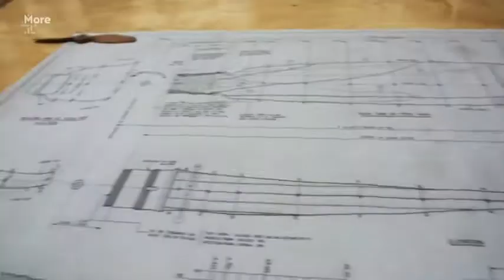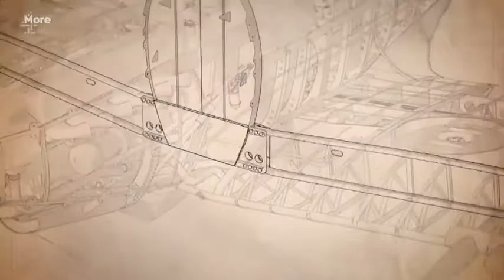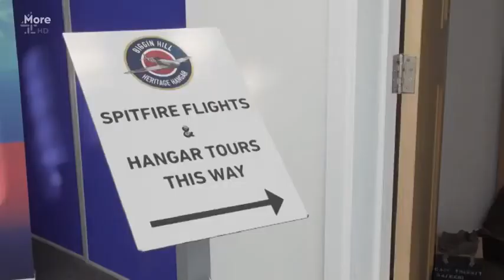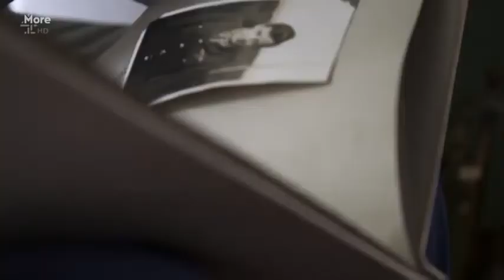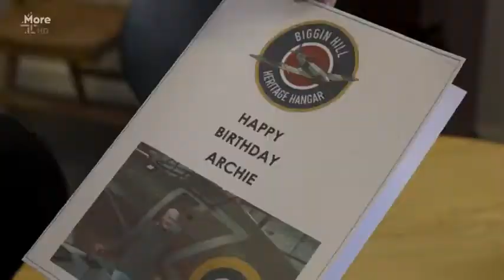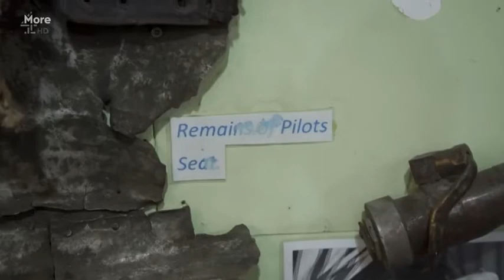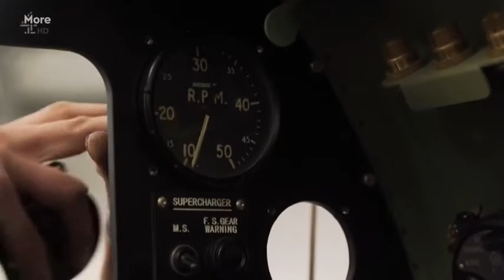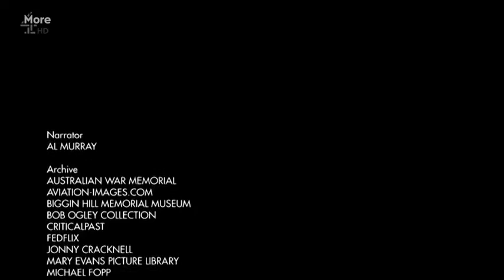Inside the Spitfire Factory - Episode 3 of 6